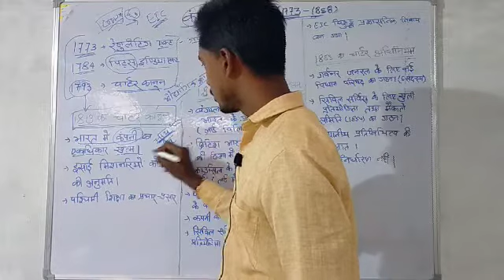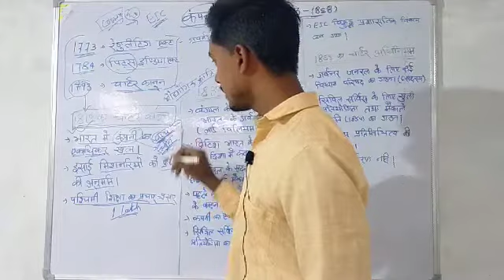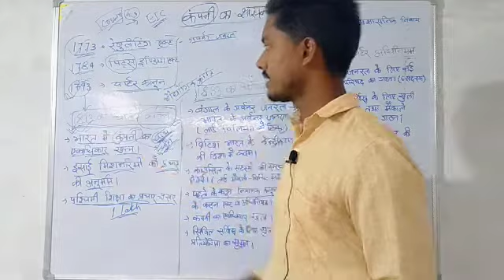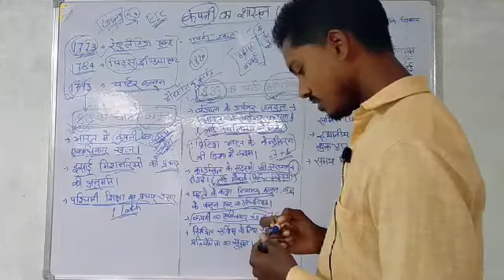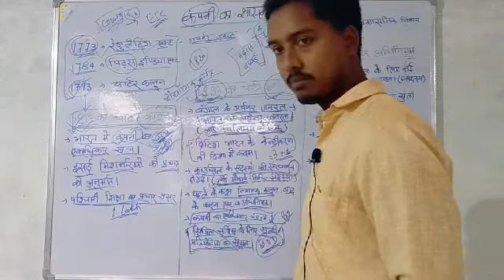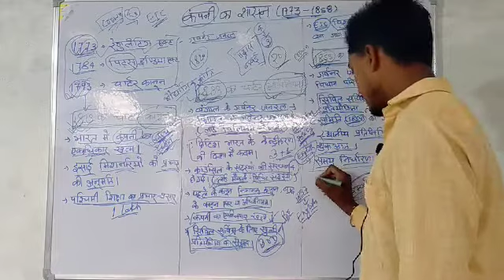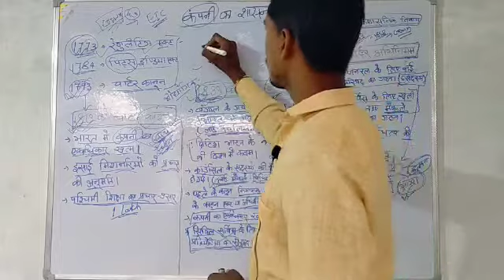(V3) Company's Rule। कंपनी का शासन। Historical Background of Indian Constitution। Part-2।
Company Rule। कंपनी का शासन।
Historical Background of Indian Constitution। भारतीय संविधान का इतिहास। Indian Polity by M Laxmikant.